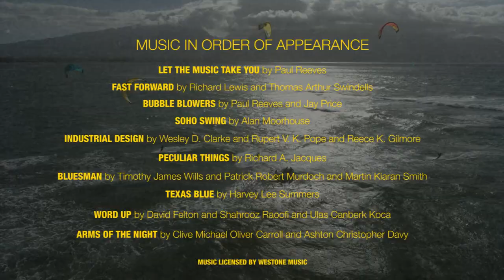2018 Product Shoot - THE MOVIE (Cabrinha Kitesurfing 2018)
Cabrinha's finest talent comes together in this movie that follows the team during their 2018 product shoot in Hawaii. There are so many different ways to enjoy the power of a kite so taking nothing too seriously we join the adventure to explore just a few.

Film & Edit: Anders Krüger

Additional Footage:  James Boulding, Phil Sobalev & Reo Stevens